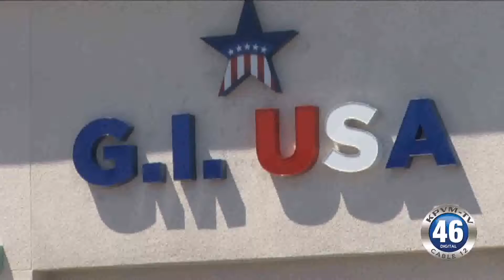07/12/2016 GI USA 9-11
GI USA is attempting a world record. They will be holding an event with glow sticks in front of their store on September 11. They invite the community to attend. Here is Linda DeMeo with all the details